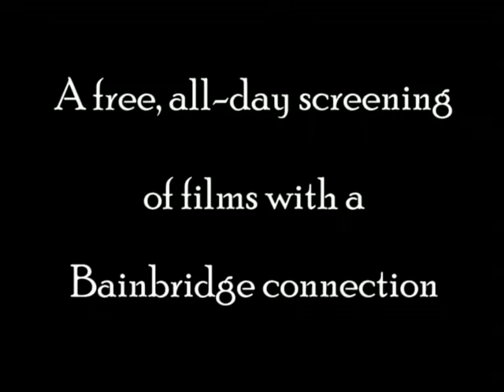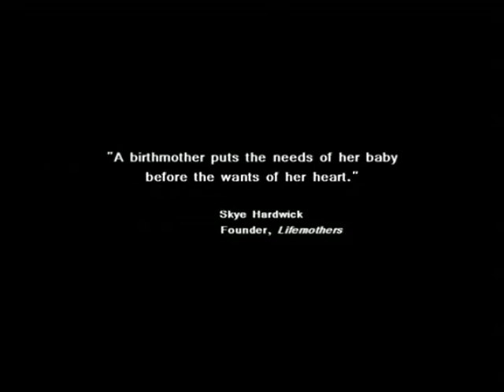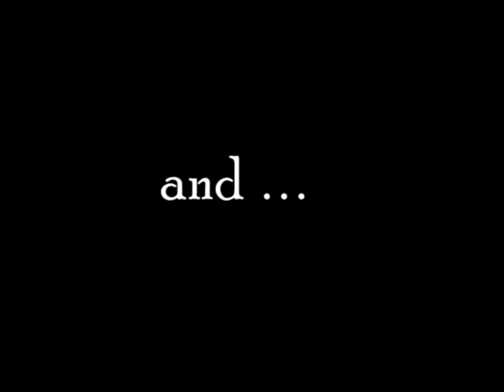Celluloid Bainbridge 2010 Trailer.avi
Trailer of the April 18, 2010 Celluloid Bainbridge Film Festival.